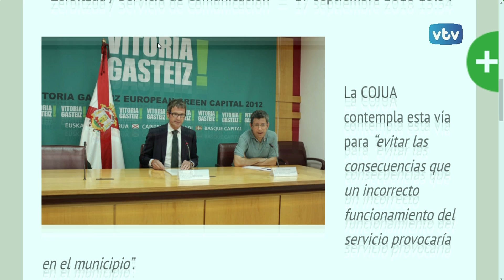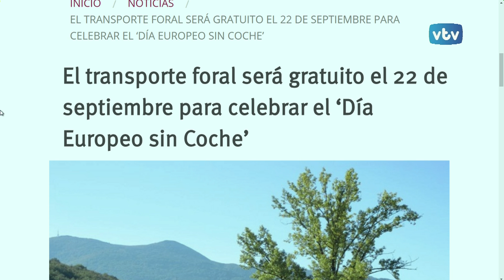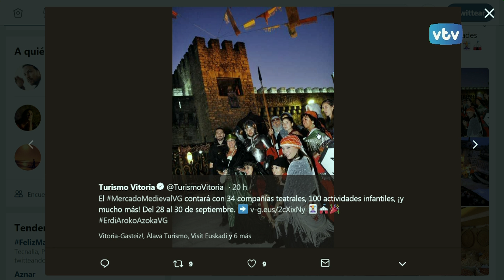Titulares del día VTV 24 horas: 18 de septiembre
La limpieza en la ciudad, transporte foral gratuito el 22 de septiembre para celebrar el ‘Día Europeo sin Coche’ y el Mercado Medieval en las notas de actualidad de "VTV 24 horas"